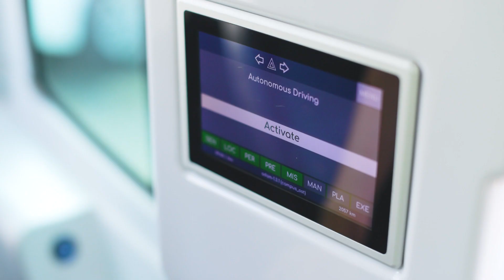FZI-Shuttle – vernetzt, automatisiert, innovativ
Mit den FZI-Shuttles Ella und Anna erforschen wir die Mobilität der Zukunft auf der letzten Meile. Die hochgerüsteten Minibusse auf Basis eines EasyMile-Busses zeichnen sich unter anderem durch eine freie Planung ihres Fahrweges innerhalb der zugewiesenen Fahrspur aus. Im Vergleich zu anderen Minibussen, die an eine vorab festgelegte virtuelle Schiene gebunden sind, können die FZI-Shuttles selbstständig um Hindernisse fahren. Die Shuttles besitzen seit 2020 eine Straßenzulassung, welche im öffentlich geförderten Projekt EVA-Shuttle gemeinsam u.a. mit dem TÜV SÜD erarbeitet wurden. Seitdem sind die Shuttles in verschiedensten Projekten unterwegs und dienen kontinuierlich als Plattform für Forschungsprojekte bzw. -arbeiten.